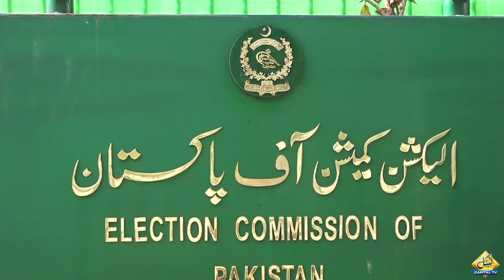Another Big Shock to Chairman PTI Gohar Ali Khan ? PTI Intra Party Elections Issue | Breaking News